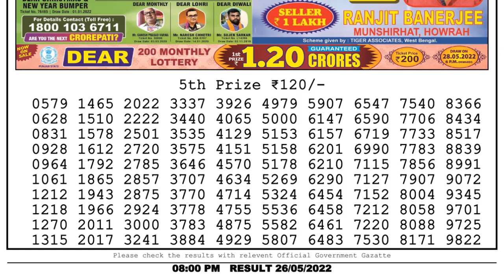Dear Lottery Sambad 8pm today 26.05.22 Nagaland State Lottery Result